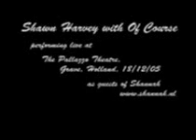Rockin' In Holland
Filmed in Holland for the Cd launch of Dutch country Star Shannah who releases her Cd "Don't Move" this is Shawn at his Rockin' Best with great Dutch Band "Of Course".